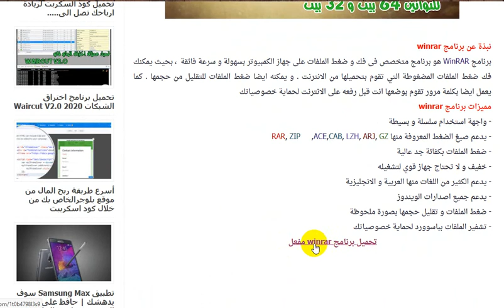download winrar 2020 for windows 32 / 64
winrar password,
winrar diagnostic messages,
winrar enter password,
winrar key,
winrar archive,
winrar 64 bit crack 2020,
winrar diagnostic messages حل مشكلة,
winrar cracked,
winrar download,
winrar لا يعمل,
ما هو winrar,
winrar نسخة مفعلة,
winrar مع التفعيل,
winrar مكرك,
winrar من ميديا فاير,
winrar ما هو برنامج,
winrar ماهو,
winrar موقع الرسمي,
winrar للايفون,
تنزيل winrar للكمبيوتر,
تحميل برنامج winrar للاندرويد,
تحميل winrar للماك,
تغيير لغة winrar,
winrar كراك,
winrar كيفية استخدام,
winrar كامل,
winrar كلمة السر,
winrar كامل مع الكراك,
كيفية استعمال winrar,
كيفية فتح winrar محمي,
كلمة سر winrar,
winrar قديم,
تحميل winrar ميديا فاير,
فتح ملف winrar,
فتح باسورد winrar,
winrar عربي كامل,
winrar عربي,
برنامج winrar عربي,
كيفية عمل winrar,
طريقة استخدام winrar,
ضغط ملف winrar,
winrar شرح,
شرح تطبيق winrar,
winrar شرح windows 7,
رابط تحميل winrar,
winrar حل مشكلة,
حل مشاكل winrar,
winrar تحميل,
winrar تحميل مع الكراك,
winrar تحميل برنامج,
winrar تحميل 64,
winrar تحميل مجاني,
winrar تفعيل مدى الحياة,
winrar تثبيت صامت,
winrar بديل,
winrar برنامج,
winrar برنامج كامل,
فتح winrar بدون باسورد,
تحميل برنامج winrar,
تحميل برنامج winrar ويندوز 10,
برنامج winrar لفك الضغط,
تفعيل برنامج winrar 5.71,
winrar اخر اصدار,
winrar اصدار قديم,
winrar النسخة القديمة,
winrar اخر اصدار 2019,
winrar الموقع الرسمي,
اصلاح ملفات winrar المعطوبة,
تحميل winrar اخر اصدار,
winrar 001 files,
winrar 001 002 files,
winrar 1886,
winrar 100 disk usage,
winrar 1995,
cara download winrar windows 10,
instal winrar windows 10,
winrar windows 10 64 bit скачать,
winrar 2020 full,
winrar 2019 full,
winrar 2015,
winrar 2020 download,
winrar 2019,
winrar 2017,
winrar 2020 crack,
ets 2 winrar hatası,
ets 2 winrar mod,
winrar 32 bit crack 2020,
winrar 32,
winrar 32-bit windows 7,
winrar 32 crack,
winrar 32 bit windows 10,
winrar 32 تحميل,
winrar 32 bit full,
winrar 32 2020,
sims 3 winrar,
sims 3 winrar download,
gta 3 winrar password,
sims 3 winrar password,
winrar 5.90 beta 3,
winrar 5.90 beta 3 crack,
winrar 40 day trial,
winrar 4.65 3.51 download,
winrar 4.20 crack,
winrar 40 day trial crack,
winrar 40 day trial download,
winrar 4.11,
winrar 4.01 (32-bit),
sims 4 winrar,
uncharted 4 winrar password,
winrar sims 4 custom content,
winrar sims 4 mods,
winrar cc sims 4,
winrar 5.80 beta 4 crack,
sims 4 winrar entpacken,
gta 4 winrar kurulumu,
winrar 5.90 crack,
winrar 5.80 crack,
winrar 5.8 crack,
winrar 5.80 license key,
winrar 5.90,
winrar 5.71 64 bit crack,
winrar 5.80 serial,
winrar 5.60,
gta 5 winrar,
gta 5 winrar password,
gta 5 winrar error,
winrar 64 bit full crack,
winrar 64 with crack,
winrar 64 bit cracked,
winrar 64 full version,
winrar 64,
winrar 64 bit activation key,
winrar 64 bit كامل,
gta 6 winrar password,
windows 7 winrar,
winrar free windows 7,
winrar download windows 7 link,
winrar 7 zip download,
7zip vs winrar 2019,
7zip vs winrar hindi,
winrar para windows 7,
winrar update windows 7,
winrar 86,
winrar download windows 8,
winrar windows 8.1,
winrar para windows 8,
winrar windows 8 64 bits,
winrar 94fbr,
winrar 9comp,
winrar windows 98